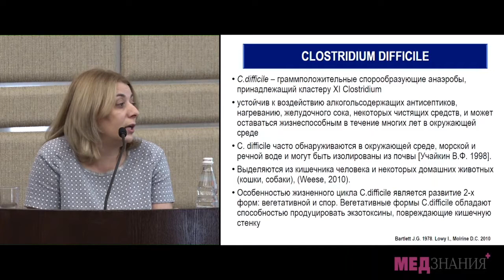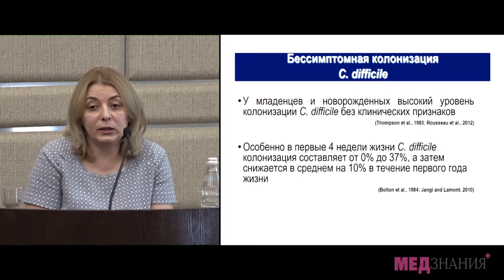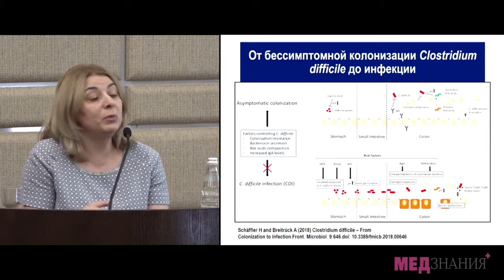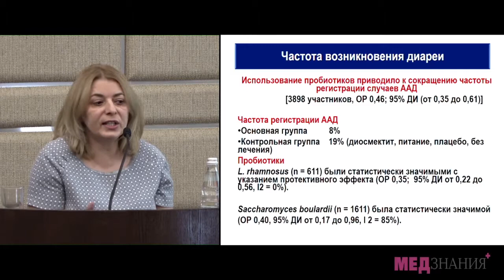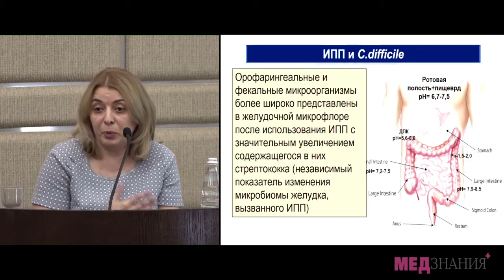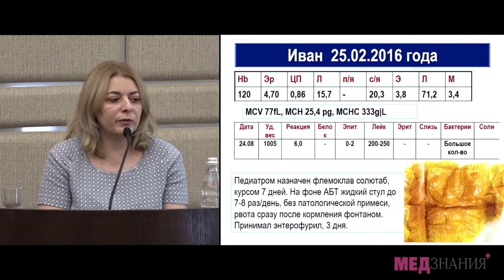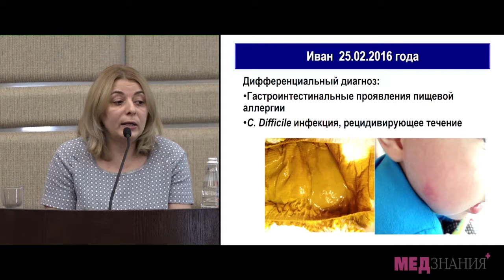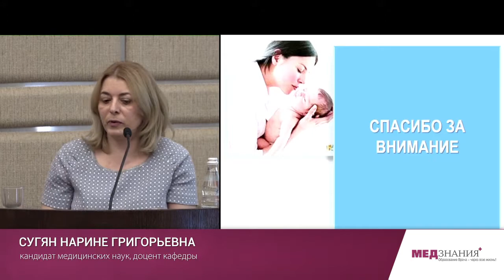14. Дифференциальный диагноз диарей с кровью в стуле